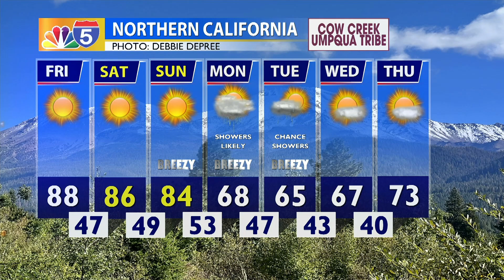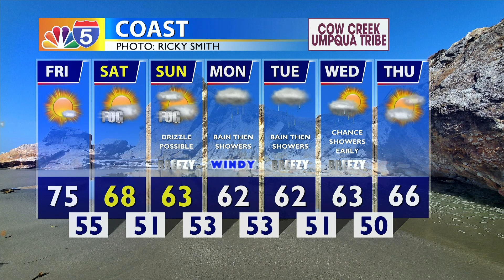WEATHER UPDATE 10/06/23